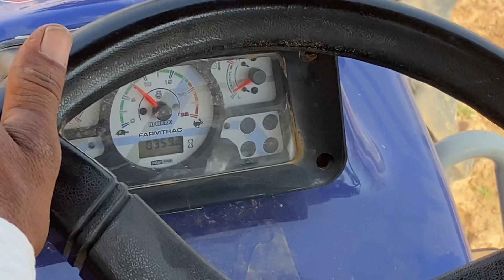Farmtrac 60 PW 4 by 4 Tractor Driving video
⇨2. "रविंद्र को ट्रैक्टर चलाना कैसे सिखाया | How to Drive Tractor In Hindi by Surendra Khilery

⇨5. "रविंद्र को ट्रैक्टर चलाना कैसे सिखाया | How to Drive Tractor In Hindi by Surendra Khilery"

⇨8. "Tractor Chalana Kaise Sikhe/How To Drive Tractor ( Step By Step ) In Hindi By Surendra Khilery"

12. "Massey Ferguson 241 Di ~ Tractor Gear Shift To In Hindi ~ Tractor Chalana Sikhe By Surendra Khilery"

⇨16. "Powertrac Tractor Ke Gear Kaise Shift Kare - How To Drive A Tractor For Beginners Surendra Khilery"

⇨20."How To Drive Powertrac Euro Tractor | Kaise Chalana Sikhe किसी भी ट्रैक्टर को By Surendra Khilery"

27. "रविंद्र को ट्रैक्टर चलाना कैसे सिखाया | How to Drive Mahindra Tractor In Hindi by Surendra Khilery

28. "Honda Bike Chalana Sikhe - Honda Cd 110 Dream || How To Learn Bike Riding By Surendra Khilery

29. "रविंद्र को खेती में ट्रैक्टर चलाना कैसे सिखाया | How to Drive Tractor In Hindi by Surendra Khilery"

34." How to Drive a Bike in Hindi |Bike | Hero | India | Chalana Kaise Sikhe |बाइक चलाना कैसे सीखें

35. " How to Drive a Bike in Hindi |Bike | Hero | India | Chalana Kaise Sikhe |बाइक चलाना कैसे सीखें"